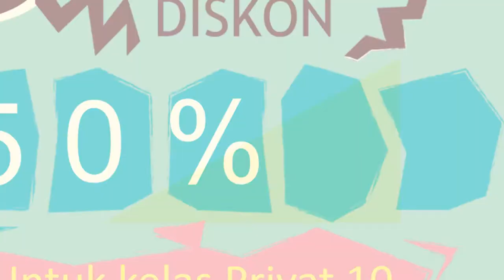085383904419- Jasa pembuatan video promosi/iklan resmi di Majalaya, Margaasih, Margahayu